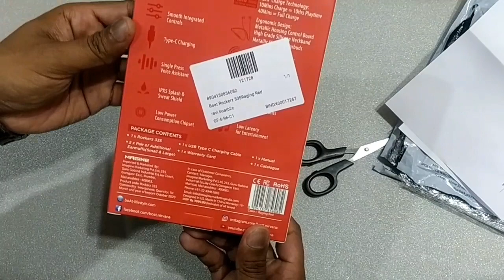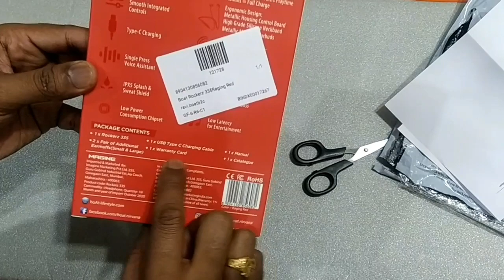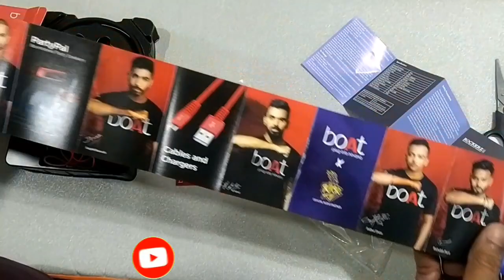Boat wireless Bluetooth headsets Unboxing review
Hello guys .
This video about boat wireless headphones ...its very nice gudget and sound quality very nice but if you want bass like a DJ so i think you should go with JbL earphone ...you can check video of jbl in my playlist on my channel .🖥️💻⌨️🖨️🖱️📱

      Life Tech Lifestyle
      Life Tech Lifestyle